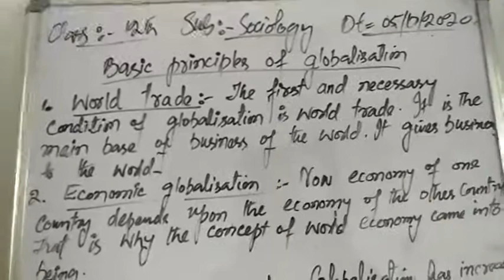Basic principles of globalisation ;sociology ;12th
Javid ahmad wani